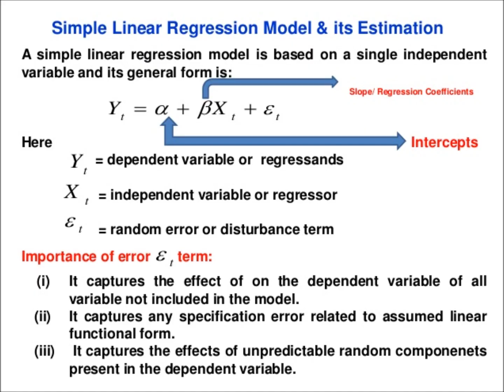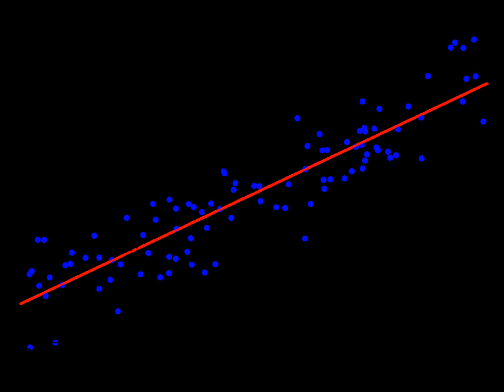NG'UTMBAK PLO: Bad leaders are making Lumumba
REGRESSION ANALYSIS

In statistical modeling, regression analysis is a set of statistical processes for estimating the relationships among variables. It includes many techniques for modeling and analyzing several variables, when the focus is on the relationship between a dependent variable and one or more independent variables (or 'predictors'). More specifically, regression analysis helps one understand how the typical value of the dependent variable (or 'criterion variable') changes when any one of the independent variables is varied, while the other independent variables are held fixed.

Most commonly, regression analysis estimates the conditional expectation of the dependent variable given the independent variables – that is, the average value of the dependent variable when the independent variables are fixed. Less commonly, the focus is on a quantile, or other location parameter of the conditional distribution of the dependent variable given the independent variables. In all cases, a function of the independent variables called the regression function is to be estimated. In regression analysis, it is also of interest to characterize the variation of the dependent variable around the prediction of the regression function using a probability distribution. A related but distinct approach is Necessary Condition Analysis[1] (NCA), which estimates the maximum (rather than average) value of the dependent variable for a given value of the independent variable (ceiling line rather than central line) in order to identify what value of the independent variable is necessary but not sufficient for a given value of the dependent variable.

Regression analysis is widely used for prediction and forecasting, where its use has substantial overlap with the field of machine learning. Regression analysis is also used to understand which among the independent variables are related to the dependent variable, and to explore the forms of these relationships. In restricted circumstances, regression analysis can be used to infer causal relationships between the independent and dependent variables. However this can lead to illusions or false relationships, so caution is advisable;[2] for example, correlation does not prove causation.

Many techniques for carrying out regression analysis have been developed. Familiar methods such as linear regression and ordinary least squares regression are parametric, in that the regression function is defined in terms of a finite number of unknown parameters that are estimated from the data. Nonparametric regression refers to techniques that allow the regression function to lie in a specified set of functions, which may be infinite-dimensional.

The performance of regression analysis methods in practice depends on the form of the data generating process, and how it relates to the regression approach being used. Since the true form of the data-generating process is generally not known, regression analysis often depends to some extent on making assumptions about this process. These assumptions are sometimes testable if a sufficient quantity of data is available. Regression models for prediction are often useful even when the assumptions are moderately violated, although they may not perform optimally. However, in many applications, especially with small effects or questions of causality based on observational data, regression methods can give misleading results.[3][4]

In a narrower sense, regression may refer specifically to the estimation of continuous response (dependent) variables, as opposed to the discrete response variables used in classification.[5] The case of a continuous dependent variable may be more specifically referred to as metric regression to distinguish it from related problems.[6]